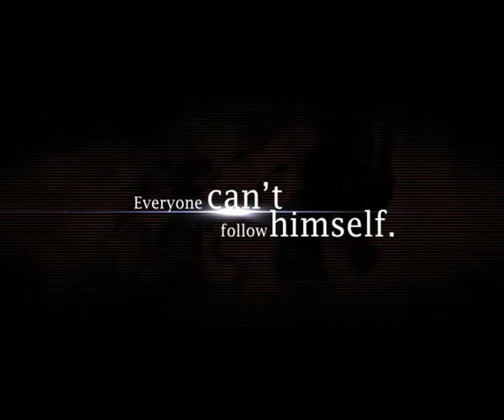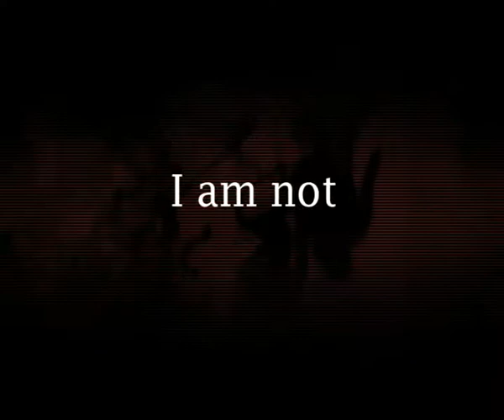Creative Garage Films, Virgin Mobile AV